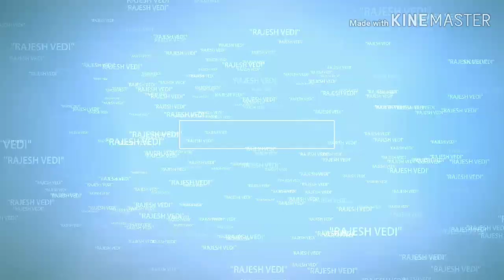EK BATAA DO,DO BATE CHAR#एक बटा दो,दो बटे चार#छोटे बच्चों की परफॉर्मेंस